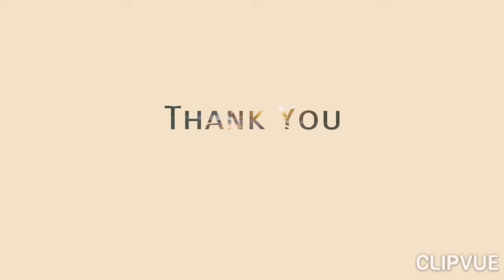How to make Tabouleh fresh salad.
How To Make Tabouleh Fresh